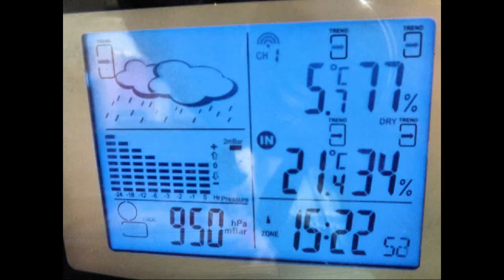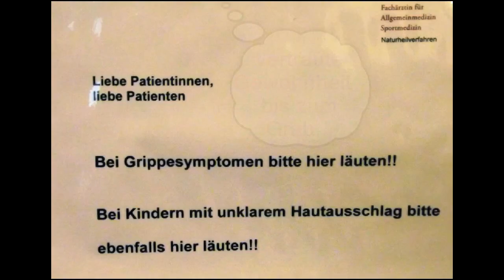2v2 Die Lügen der vertrauten Gewohnheiten - The lies of the familiar habits - 2013-11-18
Die Lügen der vertrauten Gewohnheiten

Einige Ausführungen betreffs des aktuellen "Nebel des Grauens" über Deutschland, sein Ursprung, Inhaltsstoffe und mikroskopischer Fingerabdruck.
Ich habe mehrere Satellitenaufnahmen eingefügt über den Tag verteilt. Dort wo sich der Nebel auflöst beziehungsweise (dank Chemie) zurückzieht, solltet ihr mal genau auf die Ränder achten. Wer genau hinsieht, der kann wunderbar das Schild erkennen mit seinem Kreuzgittermuster, was man über unseren Köpfen in einigen Kilometern künstlich installiert hat.
Mehr gibt es dazu nicht zu sagen.
Allgemeiner Hinweis auf mögliche Augengrippe in Verbindung mit diesem Wetterphänomen...

The lies of the familiar habits

Some remarks regarding the current "fog of horror" over Germany, its origin, ingredients and microscopic fingerprint.
I have distributed several satellite images inserted throughout the day. Where dissolves the fog or pull back (thanks to chemistry), you should pay attention exactly on the edges. Who look closely, which can detect wonderfully the plate with his cross grid pattern, what it has artificially installed above our heads in several kilometres.
There's more to say.
General reference to possible eye flu in connection with this weather phenomenon...